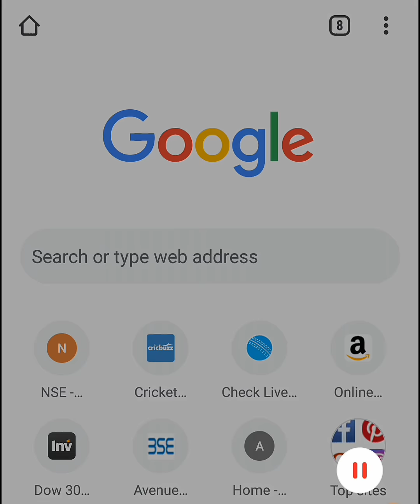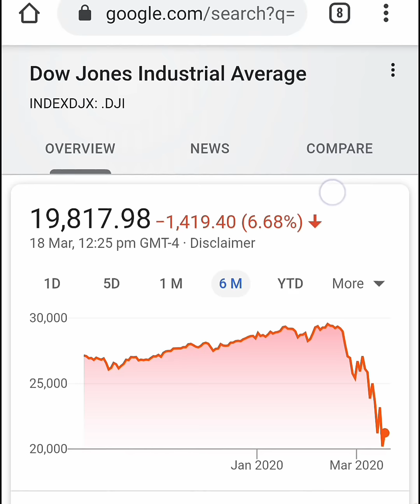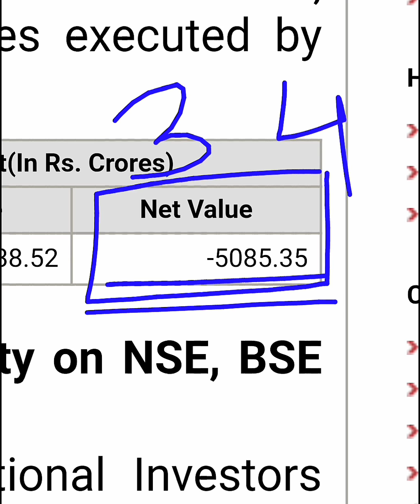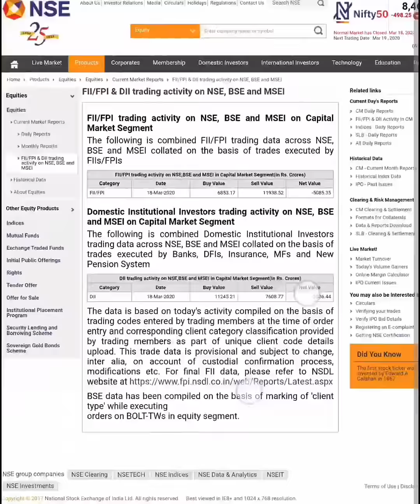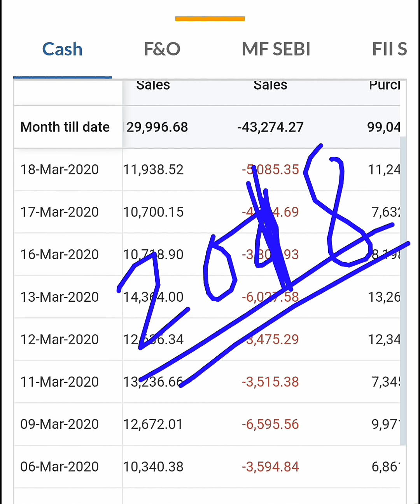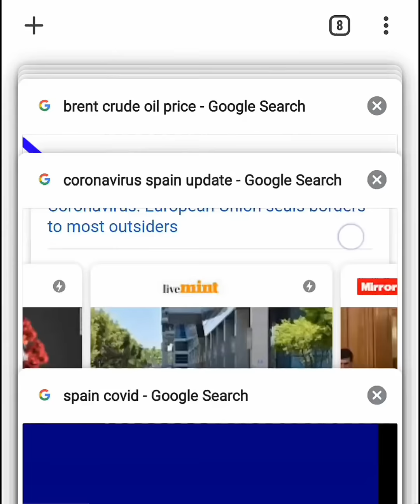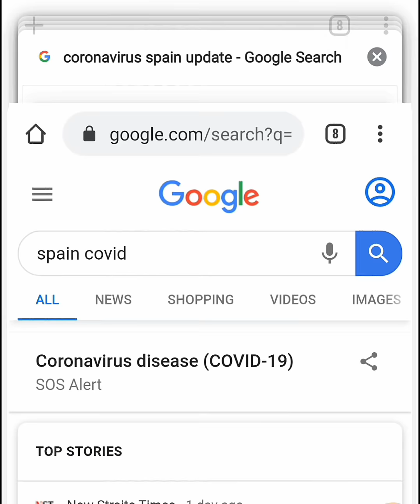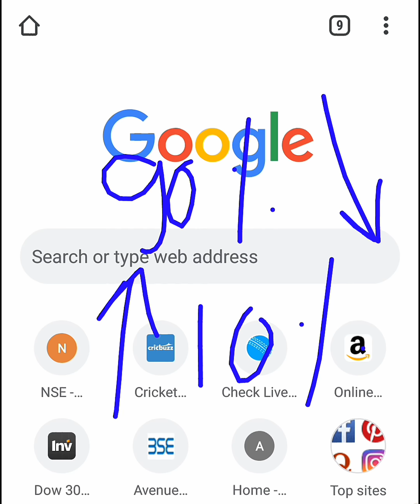कल वापस हो सकती है बड़ी गिरावट | OPERATORS ही बचा सकते हैं अब ( NIFTY SENSEX LOWER CIRCUIT ? ) smkc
Thank u :)